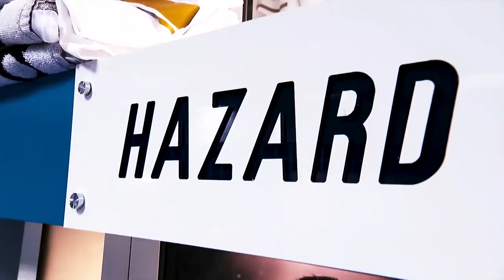EDEN HAZARD 2020 best skills